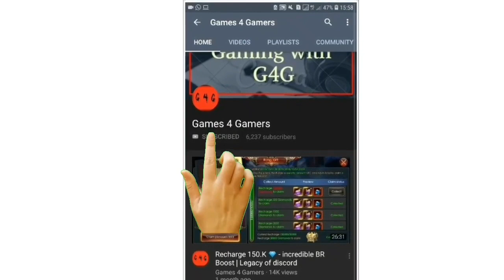T.DMG+ & T.DR - Most Important Attributes | Legacy of discord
Songs :
1- Diamond Eyes - Flutter
G4G Channel
للشحن على ألعاب الاندرويد what's app :